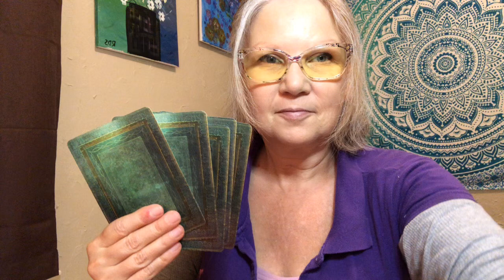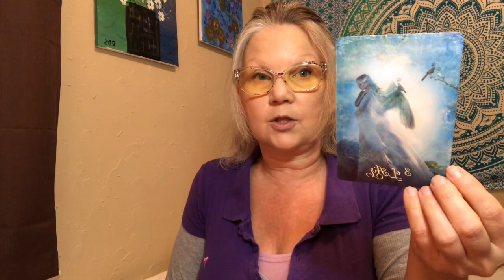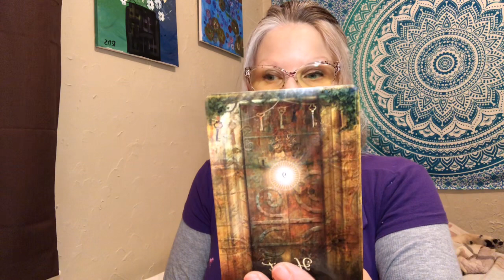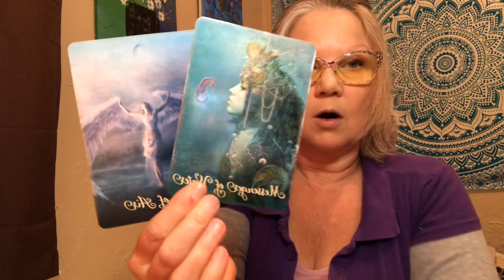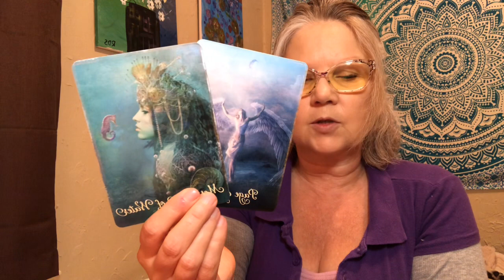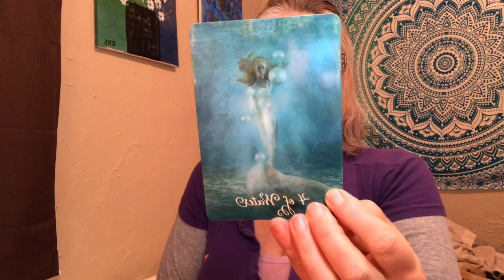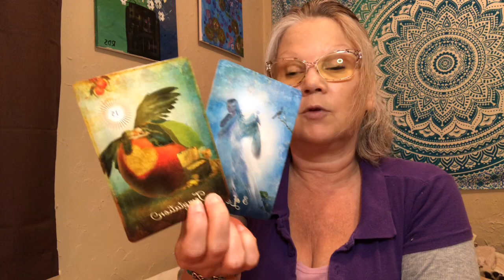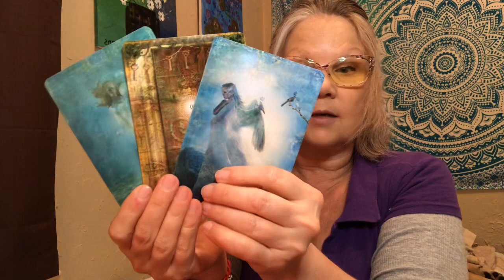Scorpio - ♏️ - Cut it out!!! 🎃 (October Abundance Tarot Card Reading)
Tarot card reading for October 2019 - general Tarot card reading - may or may not resonate with each viewer on the channel

15 minute Question based - $15
25 minute Question based - $25
35 minute Question based $35